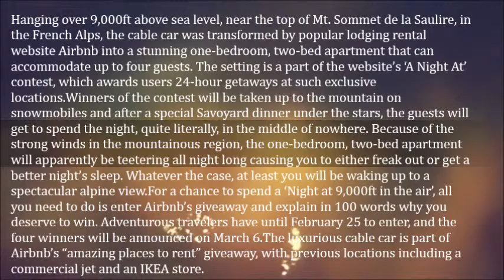Cable Car Dangling 9,000 Feet in the Air Is Transformed into Luxurious Hotel Room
Hanging over 9,000ft above sea level, near the top of Mt. Sommet de la Saulire, in the French Alps, the cable car was transformed by popular lodging rental website Airbnb into a stunning one-bedroom, two-bed apartment that can accommodate up to four guests. The setting is a part of the website’s ‘A Night At’ contest, which awards users 24-hour getaways at such exclusive locations.

Winners of the contest will be taken up to the mountain on snowmobiles and after a special Savoyard dinner under the stars, the guests will get to spend the night, quite literally, in the middle of nowhere. Because of the strong winds in the mountainous region, the one-bedroom, two-bed apartment will apparently be teetering all night long causing you to either freak out or get a better night’s sleep. Whatever the case, at least you will be waking up to a spectacular alpine view.